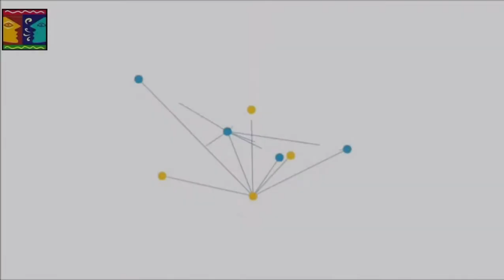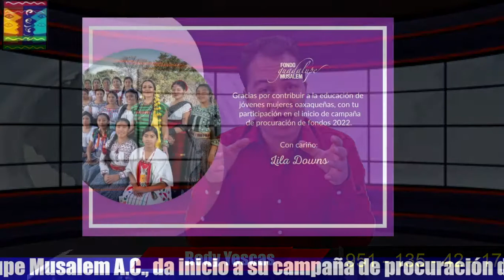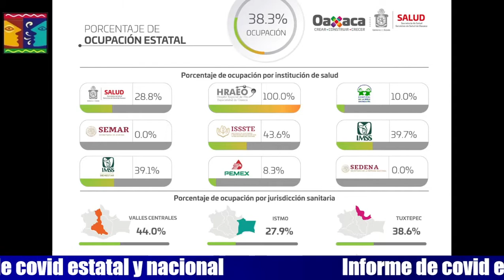Noticiero La Verdad de Oaxaca jueves 27 enero 2022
Steuabjo Oficial bloquea el Crucero de Cinco Señores y Avenida Universidad

Pese al paro de la Sección 35 del SNTSA, abren área COVID-19 en el Hospital Civil

Aseguran a migrantes centroamericanos en Puerto Escondido, Oaxaca
Revivirán el funcionamiento de las pilas de agua del Centro Histórico de Oaxaca
Francisco Martínez Neri

Fondo Guadalupe Musalem A.C., inicia su campaña de procuración de fondos 2022.

Ya son seis municipios del Istmo de Oaxaca en semáforo rojo y tres en amarillo

Oaxaca, el estado con la mayor tasa de ocupación laboral del país, según INEGI Informa

México busca detener subasta de al menos 30 piezas prehispánicas en Francia

En 24 horas, desaparece clínica ilegal de vacunas contra COVID en el Edomex

Un naufragio frente a las costas de Florida deja 38 desaparecidos y un fallecido

Pronóstico climático y recomendaciones
Coordinación Estatal de Protección Civil Oaxaca

Informe de covid estatal
Servicios de Salud Oaxaca

Firma convenio directora del IEEA Oaxaca Miriam Liborio Hernández “Movimiento Nacional por la Alfabetización y Educación” en Oaxaca
"Tener Policías mejor preparados es una de nuestras prioridades como administración" Rigoberto Chacón
H. Ayuntamiento Villa de Zaachila 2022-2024

Aprobó Leyes de Ingresos Municipales de 66 ayuntamientos el Congreso del Estado de Oaxaca